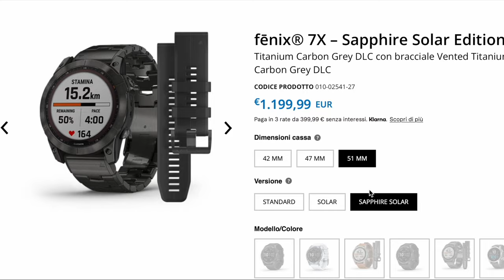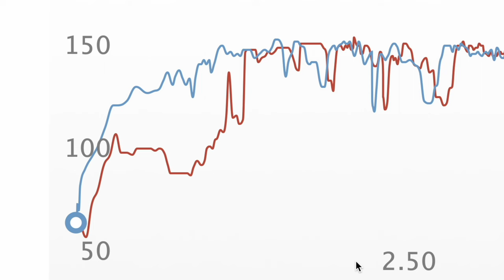Coros Vertix 2 VS Garmin Fenix 7X | Qual è il migliore? Quale acquistare? - ITA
Garmin Fenix 7X o Coros Vertix 2?
In questa nuova video recensione vi parlerò di questi due modelli di sportwacth mettendoli a confronto su più fronti.

Vedremo le loro differenza in termini di prestazioni, di costruzione, dei sensori, della componente smart e tanto altro.

Se state meditando l'acquisto di uno sportwacth questo video vi aiuterà a capire quale dei due potrebbe fare per voi. Se siete semplicemente curiosi o appassionati, non vi resta che guardare il video.
Buona visione!

🛒Link per l'acquisto:
Coros Vertix 2
Garmin Fenix 7X

P.s.

Capitoli
00:00 Introduzione
00:18 Gamma
01:08 Costruzione
02:05 Display e Touch
02:45 Sensori
03:03 Frequenza Cardiaca
03:48 GPS
05:29 Batteria
06:49 Mappe
07:33 Aggiungere percorsi
08:09 Smart
08:50 App Terze
09:30 Sensori Esterni
10:08 Quale acquistare?
11:25 Prezzo
12:06 Conclusioni